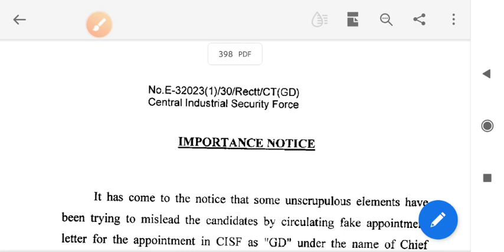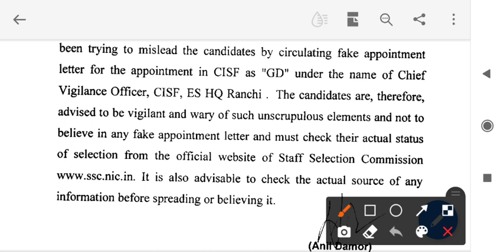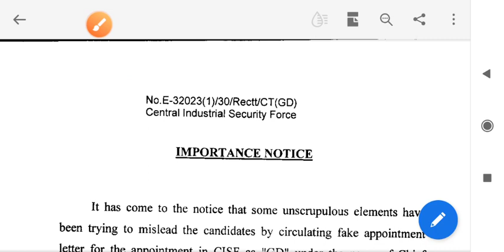Ssc Gd वालों सावधान हो जाओ।।sc New Notice Released।।Ssc Gd Fake Joining Letter ।।Ssc Gd Joining2021